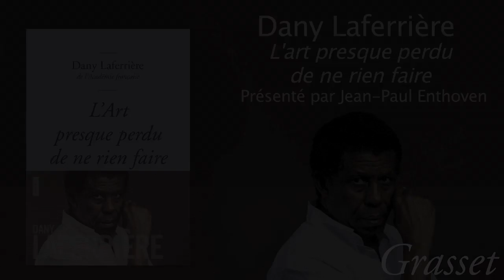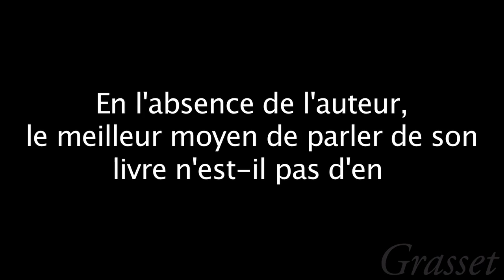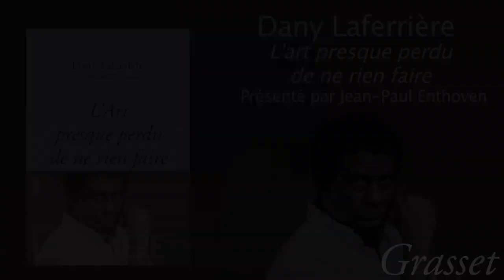Présentation de Jean-Paul Enthoven sur Dany Laferrière - Rentrée littéraire 2014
A l'occasion de la rentrée littéraire 2014, Jean-Paul Enthoven a présenté, devant les libraires, le nouveau livre de Dany Laferrière "L'art presque perdu de ne rien faire" (Grasset).